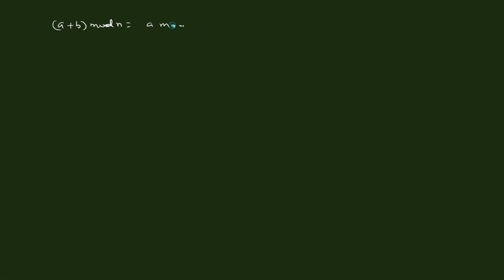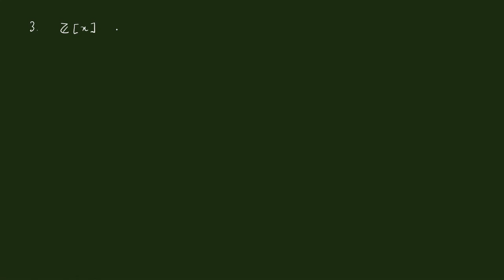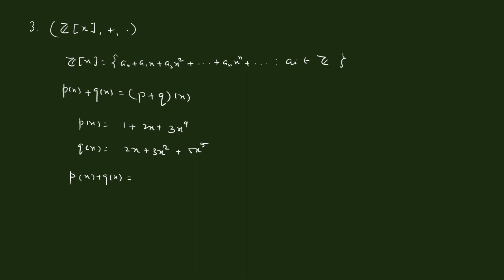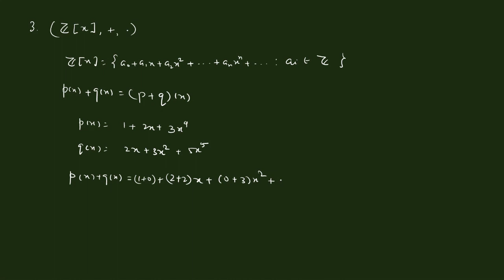L 2 Examples of Ring | Z | Integer Modulo Zn | Polynomial Z[x] | Ring Theory | B Sc Hons Maths | DU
Rings: Z, Zn, Z[x] and more about operations of integer polynomials

Links of Referenced Book:
J A Gallian
Dummit & Foote
Khanna & Bhambari